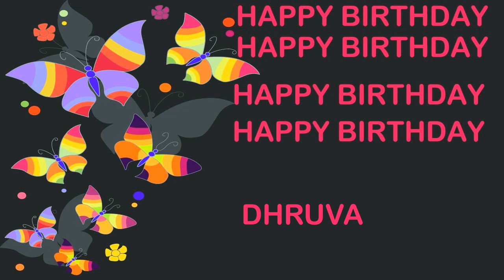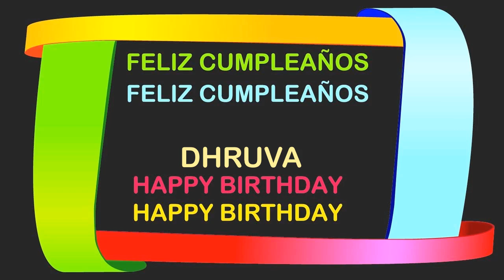Dhruva Birthday Postcards & Postales